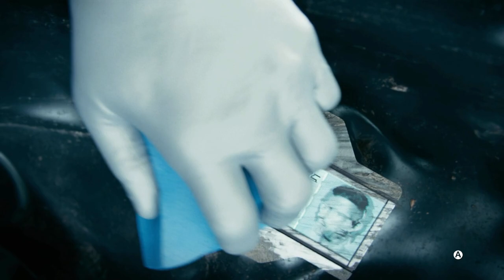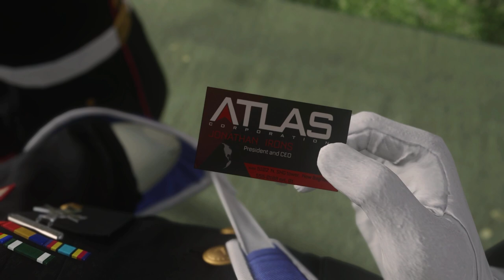CALL OF DUTY ADVANCED WARFARE - ATLAS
Welcome to 2054. The world is in chaos and it’s up to you to bring it back from the brink. You'll assume the role of Private Jack Mitchell, a young marine who finds himself reborn as a soldier working for the Atlas Corporation.